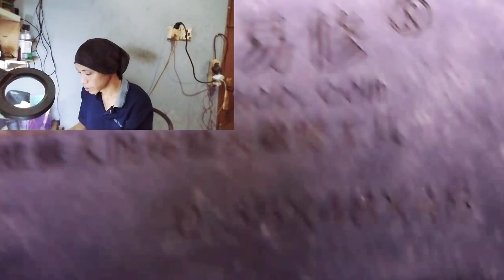Cara Cetak ic cpu Samsung Galaxy A50 dengan plat bga Universal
Cara Cetak ic cpu Samsung Galaxy A50 dengan plat bga Universal cara servis dan reparasi teknis seputar kerusakan ponsel servis segala ponsel android, iphone, nokia, nokia jadul dan hp jadul, semoga bermanfaat terima kasih